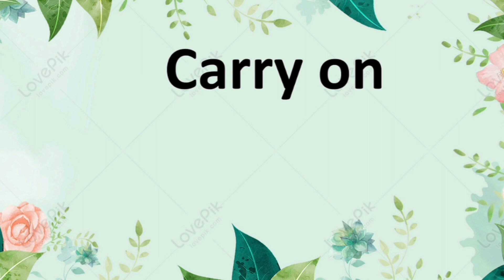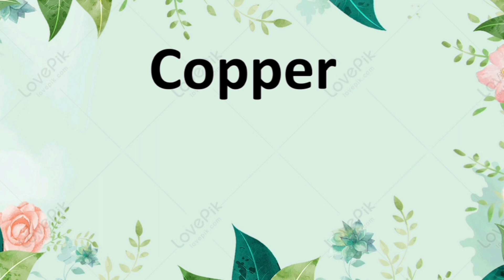Learn English With Tahira|Learn English Words Meanings With Letter C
Hello friends.
With us in this video, you can learn all these words along with Urdu Meanings and Sentences.
English through Urdu, Spoken English Course in Urdu

Thanks for participation and subscription.